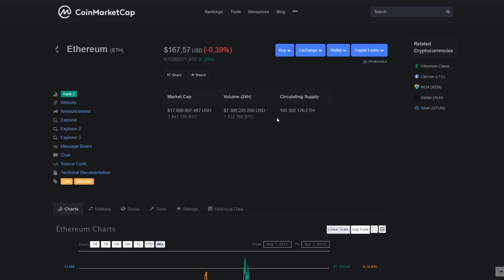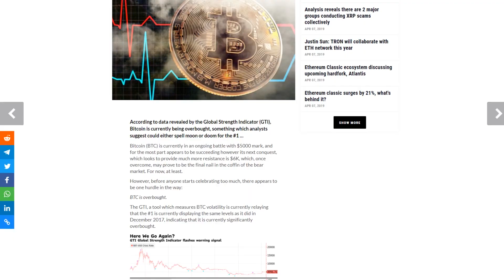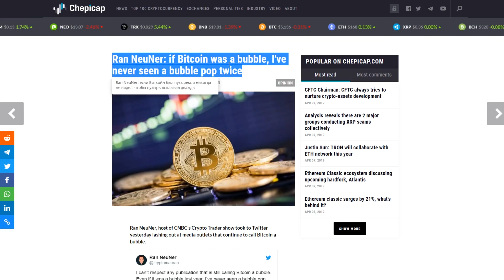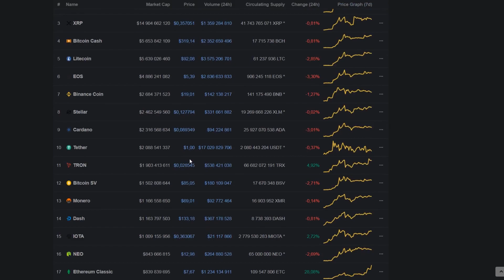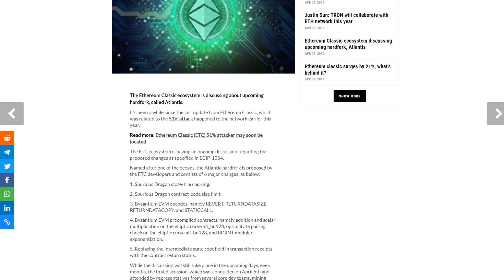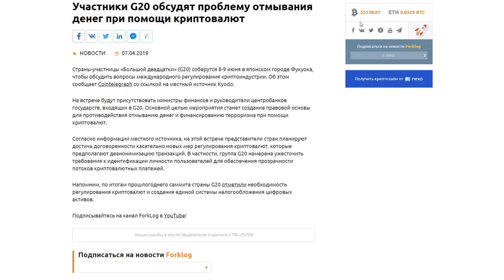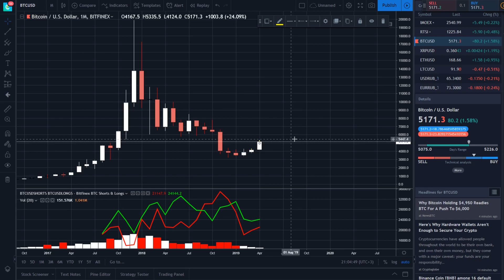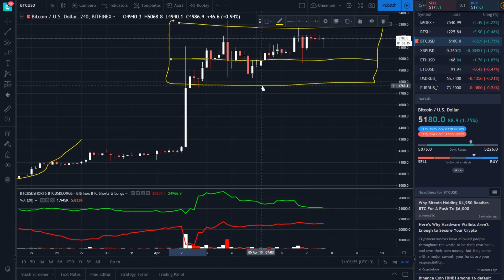Биткоин Внимание 9 Июня - Решится Все! Апрель 2019 Прогноз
❷ Биткоин перекуплен: означает ли это туземун или новое дно?;
❸ Ran NeuNer: если Биткоин был пузырем, я никогда не видел, чтобы пузырь всплывал дважды;
❹ Ethereum Classic экосистема обсуждает предстоящий хардфорк, Атлантида;
❺ Участники G20 обсудят проблему отмывания денег при помощи криптовалют;
❻ Мнение: фиатные деньги возвращаются на рынок криптовалют.

➤ Розыгрыш альткоинов будет произведен весной в прямом эфире на этом канале!